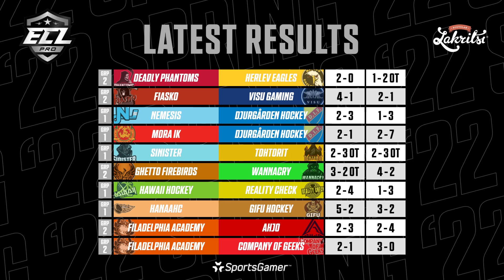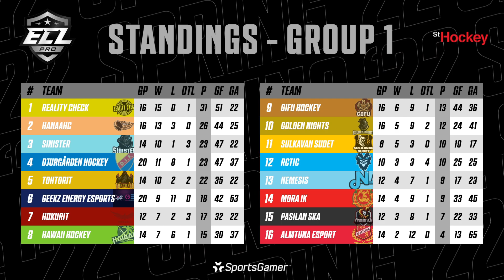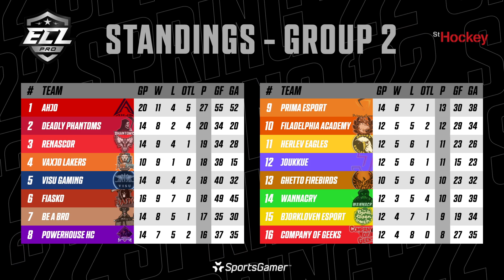Deadly Phantoms vs. Herlev Eagles - ECL '22 Spring: Pro Week 3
Broadcast on April 19th, 2022